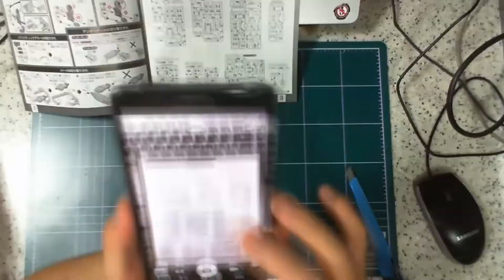[타임랩스-조립 64배속][RG] 트란잠라이저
사진 기록